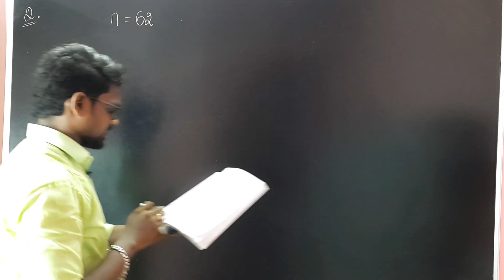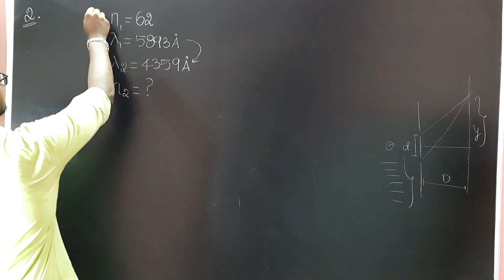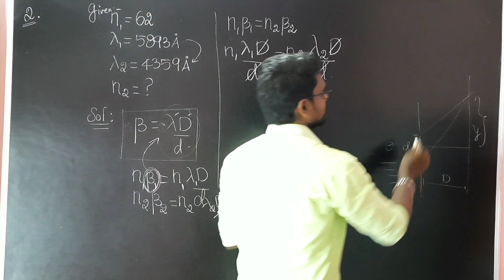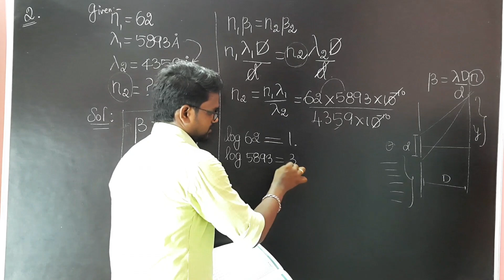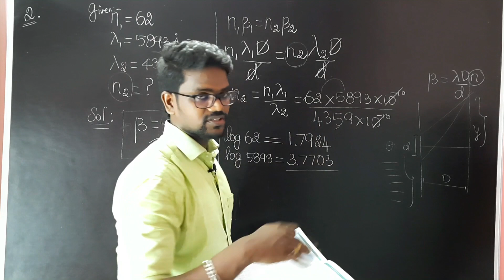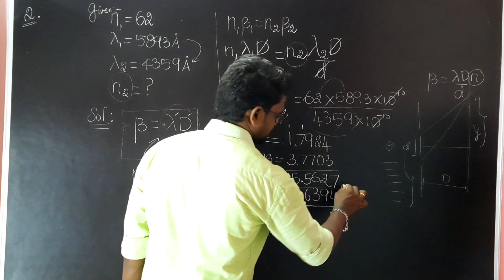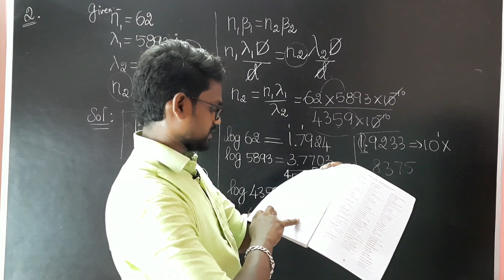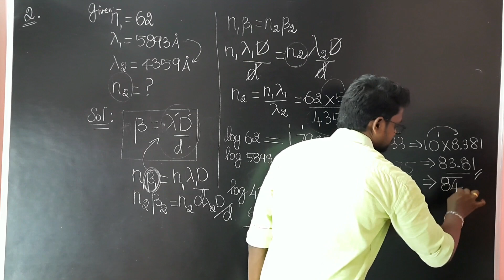Wave Optics|Solution|Exercise 3|Physics 12|Tamil|Muruga MP#murugmp#class12#physics#tamil#bookback